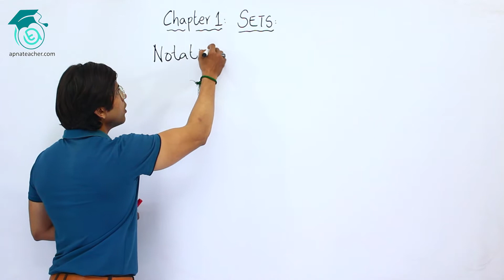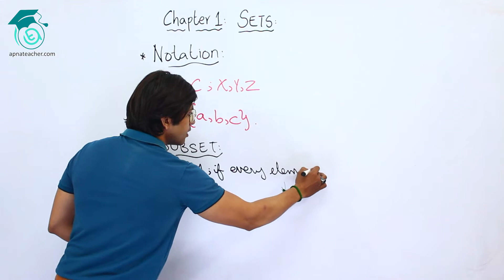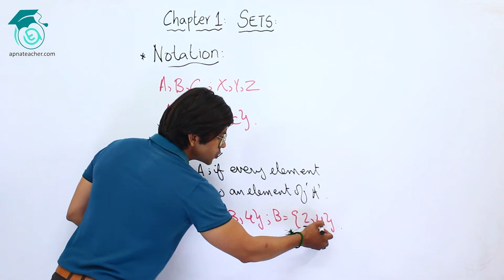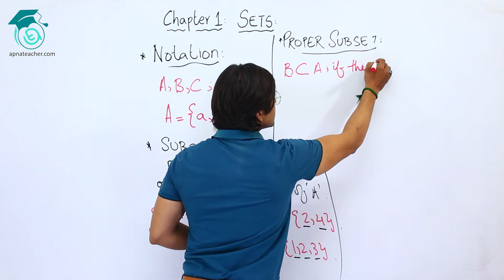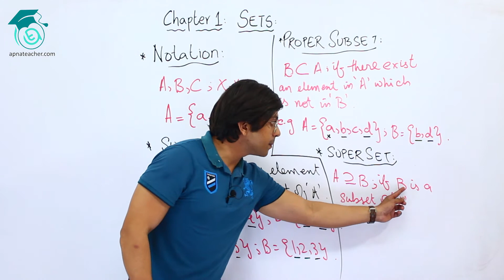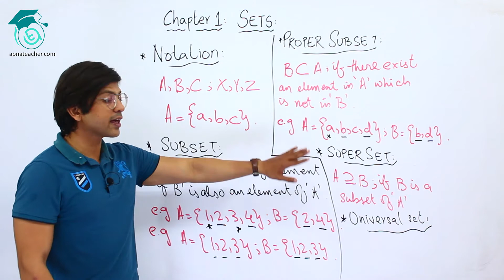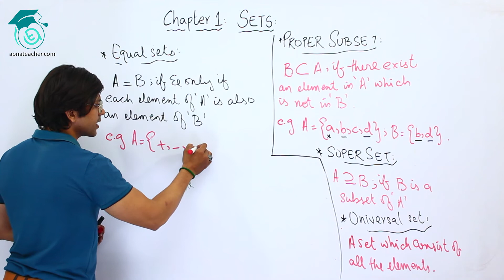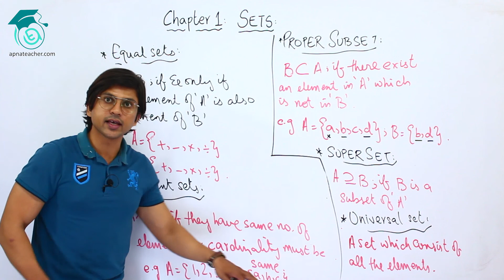XI (First Year) Mathematics| Important terms of Sets, Notations | Subset |universal set | Equal Sets